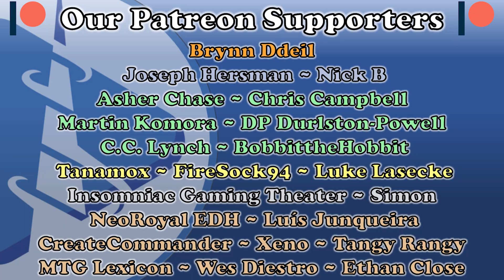MTG: Dungeons & Dragons Adventures in the Forgotten Realms Predictions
◊ Flipside Gaming Promotional Code! → AFFINITY

◊ In accordance with the Children's Online Privacy Protection Act (COPPA), content uploaded to the Affinity for Commander YouTube channel is NOT created for children.